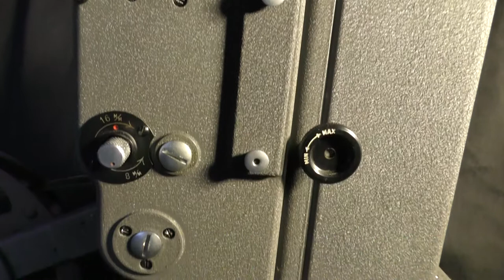projecteur g3 paillard bolex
Présentation d'un projecteur de la marque Paillard des années 1940 ...